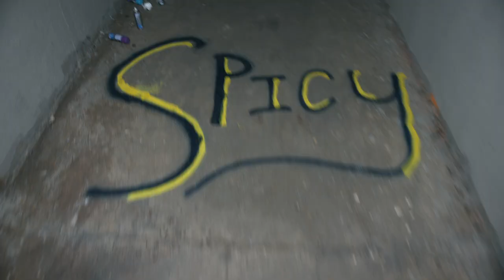ttt. - Tunnel Vision ft. OHGITU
ttt. - Tunnel Vision ft. ddavi, spicylucky, MoPrblms

"Tunnel Vision" OUT NOW.

Make sure to thank the crew y'all! This would not be possible without them.
Crew:
Nic Bonesteel - Director/Editor
Tiger Hill - Director of Photography
Colt Joyce - Producer/Assistant Director
Veronica Alvarez Ferreira - Assistant Camera/Grip
Monica Silverio - Production Design/VFX - Transition Design
Trung Tran - VFX/Colorist

Starring:
ttt.
ddavi
spicylucky
dwi - MoPrblms
William Magnuson - MoPrblms (Stunt Double)
Ahnaf Rabbani - Mr. Down Bad
Monica Silverio - Cheater
Larry the Pig - Himself

Special Thanks:
Carl Fry
Brandon Torio

Follow ttt.

Knock em all straight in a row,
Do what we do and never relax.
Aiming a bang at the goal,
shoot, shoot, I never relax.